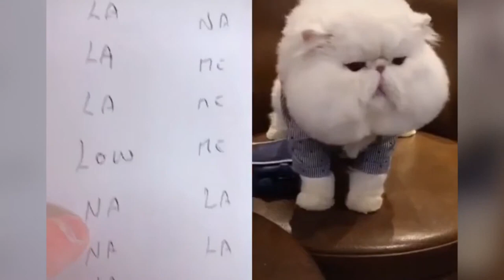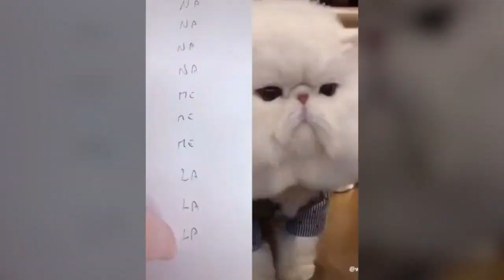Talking Cats 😹 | Speaking Cats | Funny Pets | Pets Language | Funny Animals 😆😹🤣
Have you seen any talking cats or speaking cats? This pets language video is really interesting. Animals specially cats are so cute. Do you own any cats? 🙏😆😹🤣

Just displaying this on my channel for fun purpose.